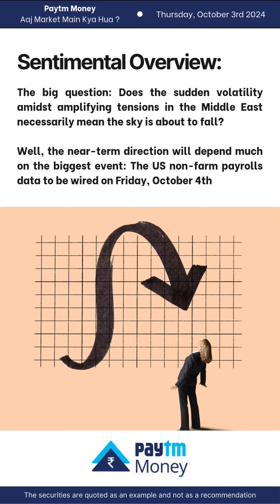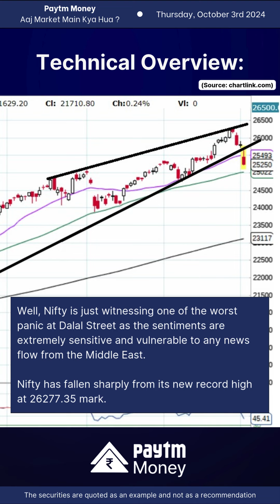Title: 📉Sensex, Nifty sinks 2% as geopolitical tensions hit markets.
In this video, learn about the buzzing stocks, sectors that are growing, and much more.